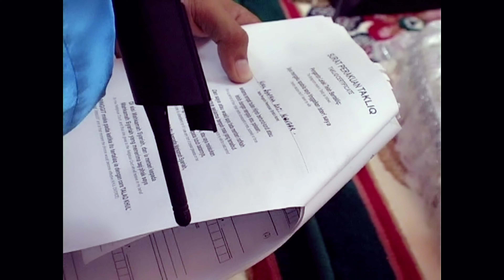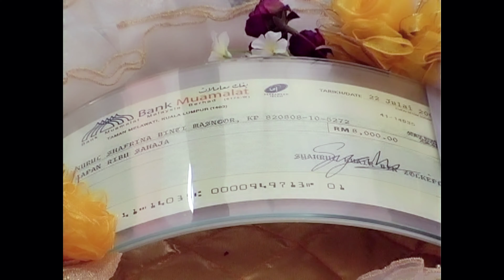SK❤NS 22 Julai 2006